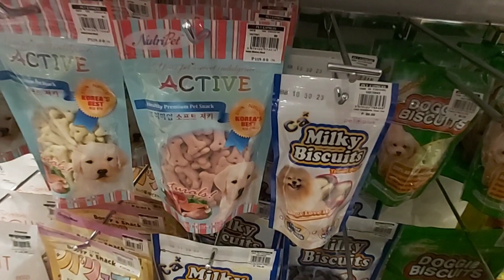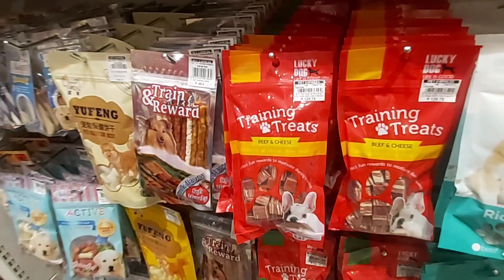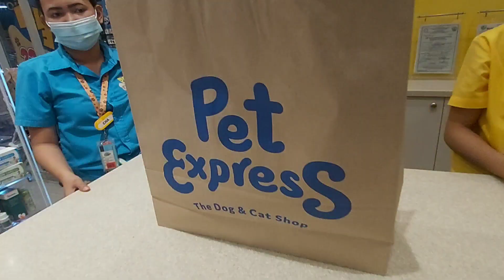PET EXPRESS IN THE PHILIPPINES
ctto of Music no copyright: Happy Kids
Musician: Amusicmedia
YTShare